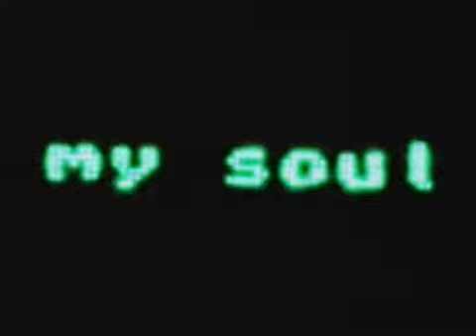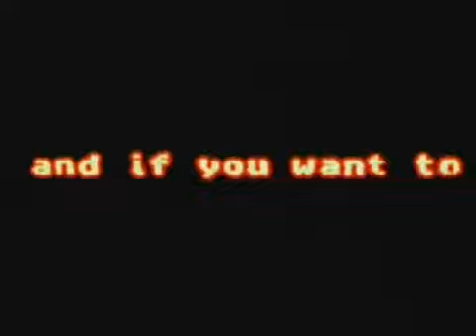Push Entertainment - Rebirth/Humus5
4k demo / Assembly 2004 / Amiga PPC